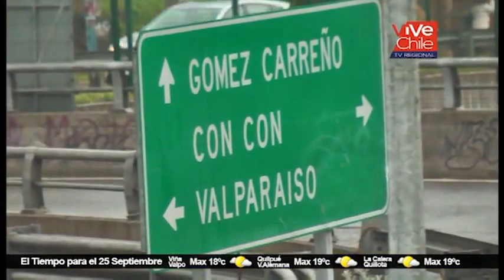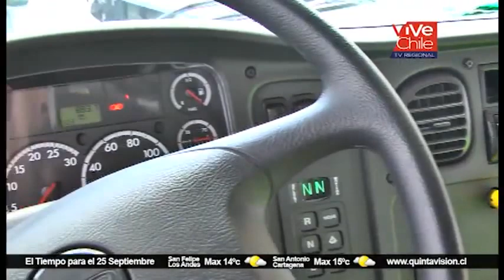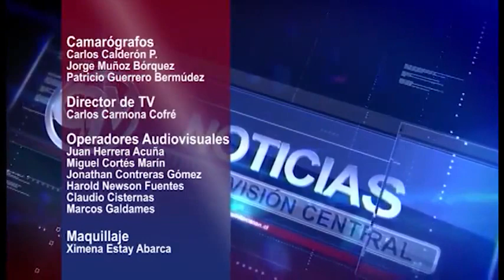QV Noticias 24 septiembre 2015